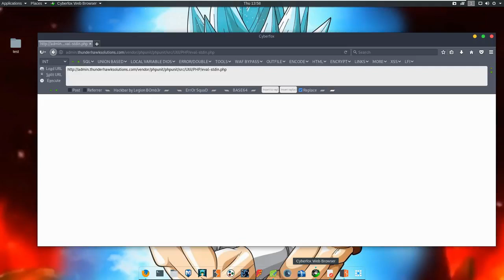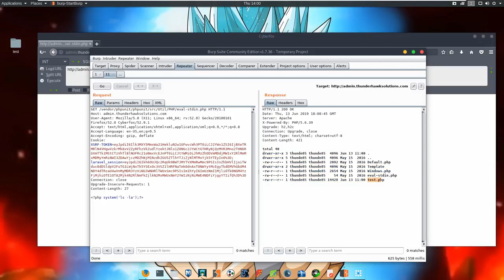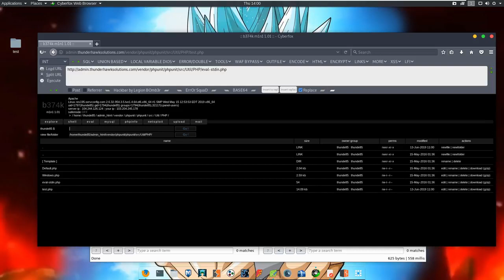laravel framework remote code execution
laravel framework phpunit rce

laravel framework rce

remote code execution exploit

remote code execution شرح